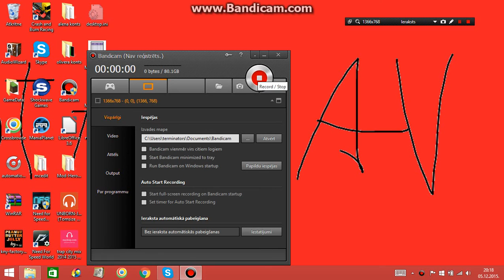MINECRAFT MADNESS!!!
jus tnt explosions.